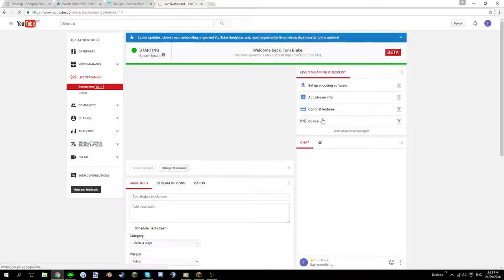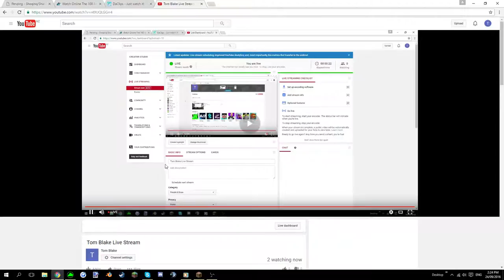Tom Blake Live Stream